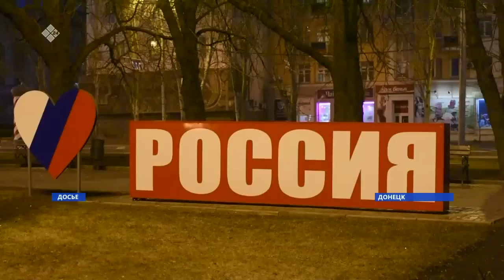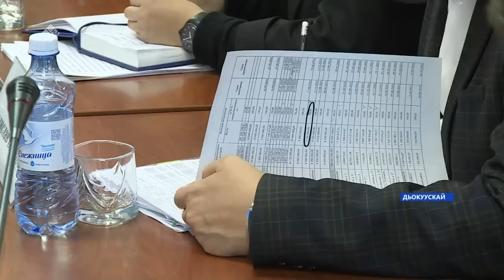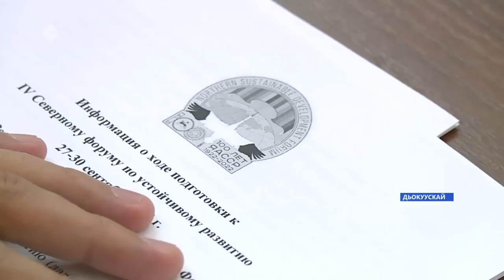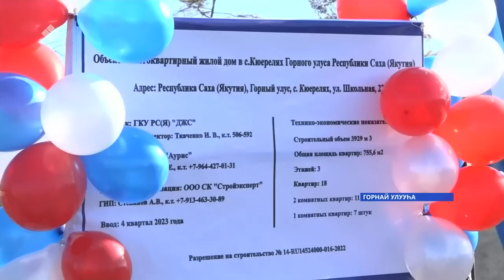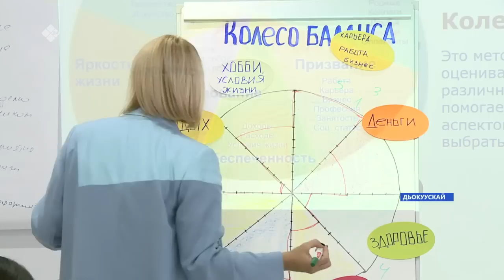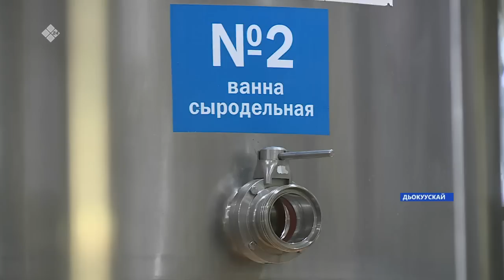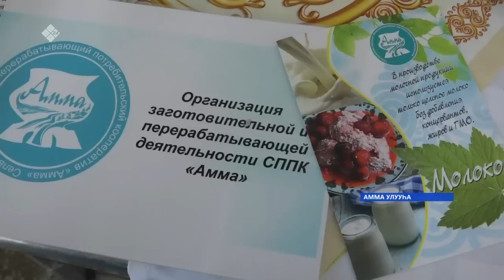«Саха сирэ» информационнай биэрии. Балаҕан ыйын 21 күнэ 20:30ч